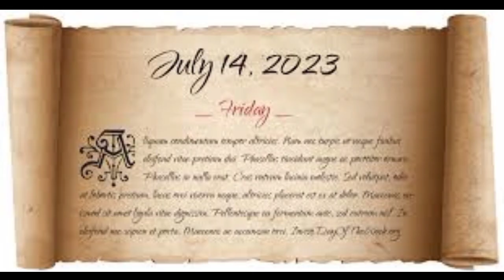Today Breaking News!आज 14 जुलाई 2023 हिमाचल के मुख्य समाचार बड़ी खबरें,CM SUKHU,WEATHER,HIMACHAL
hp news attingal,
hp news today divya himachal,
hp news today vasai,
hp news election,
hp news awam ki awaz,
hp news abhi abhi hindi,
hp news aaj tak,
hp news awaam ki awaaz,
hp news ankit verma,
hp news abhi abhi,
hp news aaj ki,
hp news abhi abhi today,
hp latest news abhi abhi,
hp una amb news today,
abp news live,
abp news,
abp news live bengali,
abp news live marathi,
abp news bageshwar dham,
abp news live gujarati,
abp news bangla,
abp news lawrence interview,
abp news hindi,
abp news aaj tak,
hp news bangla,
hp news bilari bhai dooj,
hp news bolta himachal,
hp news bilaspur,
hp news bengali,
hp news bhai dooj,
hp bilaspur news live,
bjp news,
abp news punjabi,
bjp news punjab,
bjp news channel,
bilaspur hp news,
bilaspur hp news live,
bolta hp news,
jhandutta bilaspur hp news,
jhandutta bilaspur hp news today,
jhandutta bilaspur hp news live,
hp news channel live,
hp news cm,
hp news chamba,
hp news chief minister,
hp news congress,
hp news cabinet meeting today,
hp cm news live,
hp corona news today in hindi,
hp current news,
hp chamba news today,
chp news,
cool hp news,
cm hp news today,
congress hp news,
cm hp news,
chamba hp news,
today cabinet meeting news live hp,
hp tgt commission latest news,
corona news today's update hp,
hp news december 2022,
hp daily news,
hp dharamshala news today,
hp dastak news,
hp news 13 december 2022,
today news hp,
hp news 10 december 2022,
hp news vasai diwanman,
hp news 30 december 2022,
hp news 12 december 2022,
dhp news himachal,
dhp news himachal pradesh,
dharampur hp news today,
divya hp news,
divya hp news today,
divya himachal hp news,
19 december 2022 hp news,
28 december up news,
today news hp divya himachal,
today news hp divya himachal live,
hp news election live,
hp news earthquake,
hp news election result,
hp news english,
hp election news exit poll,
hp election news today live,
hp election news today,
hp exam news,
hp employment news,
indora hp election news live,
en hindi hp news today,
election hp news,
outsource employees latest news hp,
hp election news live,
hp si exam 2023 update news,
hp election 2022 today news,
today hp election news,
hp election latest news,
hp cement factory news,
hp fatafat news,
hp chemical fire news,
hp news 3 february 2023,
hp news 20 february 2023,
hp news 27 february 2023,
hp news 28 february 2023,
hp news 16 feb 2023,
news for 50 hp,
news for 55 hp,
fatehpur news hp 88,
today news for hp,
fatehpur hp live news,
news for 45 hp,
news for tractor 55 hp,
news for tractor 50 hp,
fatehpur news hp,
hp news garo,
hp gas news today,
hp govt news,
hp govt news today,
hp govt job news,
hp gas share news,
hp govt latest news,
nabha sad news patiala gate near hp,
hp news himachal,
hp news himachal pradesh,
hp news himachal live,
hp news himachal pradesh today news,
hp news hindi,
hp news hp news,
hp news headlines today,
hp news hindi mein,
hp news today in hindi live,
hp hamirpur news today,
hamirpur hp news today,
hamirpur hp news,
hamirpur hp news today live,
hamirpur hp news live,
hindi hp news,
hip hop news,
pb hr hp news live,
news hp himachal pradesh,
hp news in hindi,
hp news in hindi today,
hp news in vasai,
hp news in english,
hp news in hindi latest abhi bhi,
news in hp,
hp live news in hindi,
hp indora news,
hp joa it news,
indora hp news live today,
indora hp news,
ismail hp news,
indora hp news live,
today hp news in hindi,
today news in hp,
latest news in hp,
live news in hp,
mp news job,
hp news joa,
mp news jyotiraditya scindia,
mp news jitu patwari,
mp news jivan singh sherpur,
mp news jivan singh,
mp news jan andolan,
mp news jamburi maidan,
mp news jays,
mp news jamburi maidan live,
jvp news,
jvp news tamil today,
jvp news today,ppjvp news tamil,
jvp news sinhala,
jvp news live,
jawali hp news,
jan astha hp news,
8 january mp news,
hp jbt tet news today,
hp news kangra,
hp news kangra today,
hp ki news,
live news hp kangra,
hp kangra news today live,
hp kullu news,
hp news punjab kesari,
kangra hp news,
punjab kesari hp news,
aaj ki hp news,
hp ki latest news,
hp news live vasai,
hp news live today,
hp news live today in hindi,
hp news live vasai today,
hp news live shimla,
hp news live election,
hp news latest today,
hp news live pandharpur,
hp news live hindi,
hp news live una,
live hp news today,
live hp news,
latest hp news,
latest hp news today,
latest hp news live,
aaj tak live hp news,
hp election 2022 news live,
hp adhesives share latest news,
hamirpur news today live hp,
hp mandi news today live,
hp news malayalam,
hp news mandi,
hp news manikaran,
hp news 17 march 2023,
hp news 27 march 2023,
hp news 21